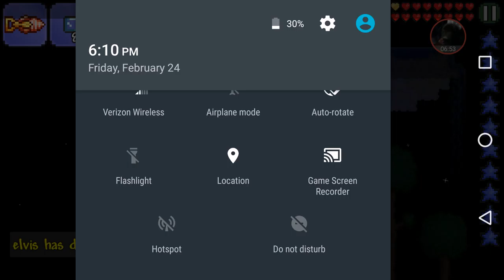Terraria build world 3